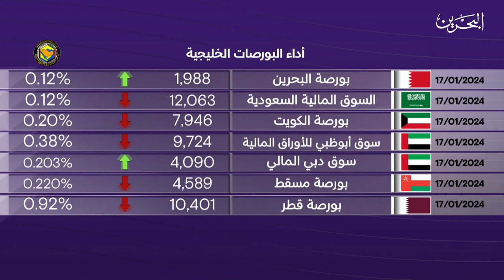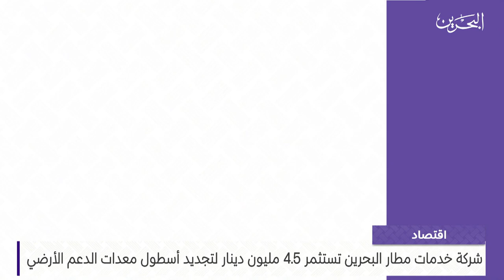البحرين مركز الأخبار : النشرة الاقتصادية 17-01-2024